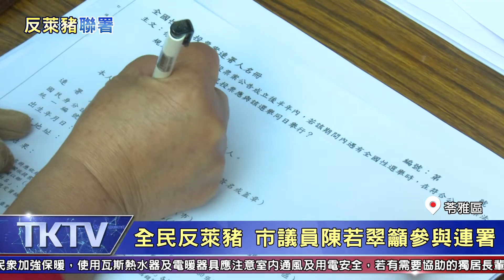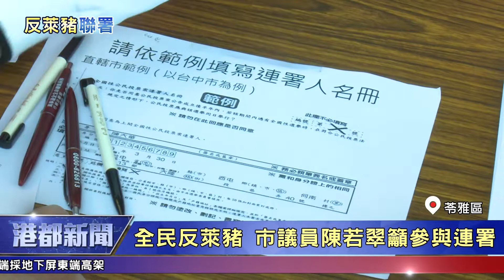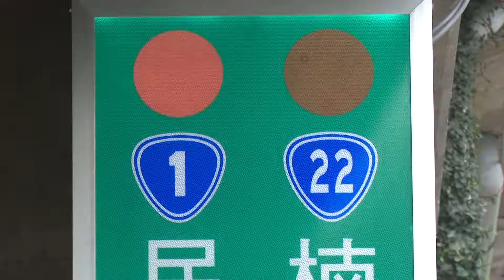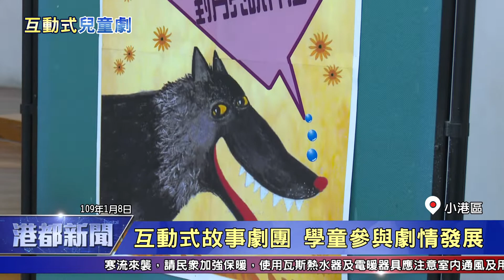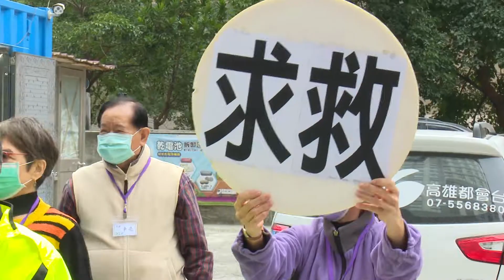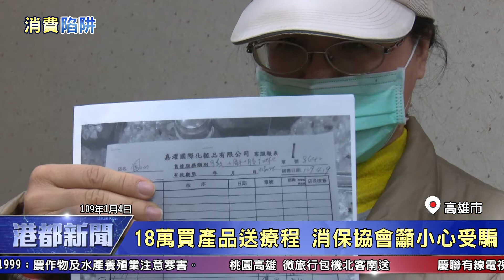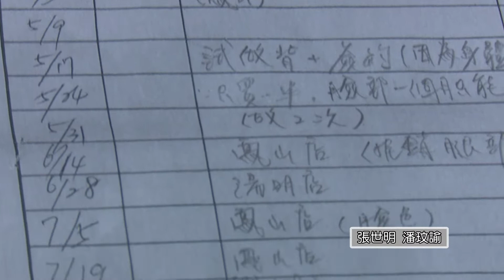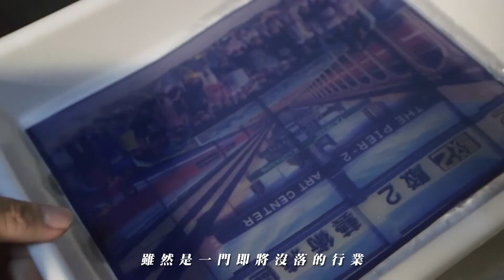【港都新聞】｜1100109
0:00 開場
00:32 高雄文藝獎登場 陳其邁親自頒獎表揚
02:40 舒緩壓力 市府與議會寒冬中以球會友
06:10 全民反萊豬 市議員陳若翠籲參與連署
08:23 一週新聞回顧
08:32 年節將至 陳其邁：安心過好年 加強防疫
10:33 寒流來襲！農業局籲做好作物防寒措施
12:18 楠梓百慕達易迷航 彩色標線可望改善
14:04 雙眼幾近失明 志工服務20年從不缺席
16:16 互動式故事劇團 學童參與劇情發展
18:49 長照據點土地將拍賣？里民氣憤失望
21:32 18萬買美容療程 消保協會籲小心受騙
24:35 END